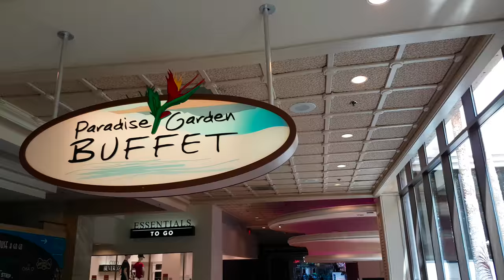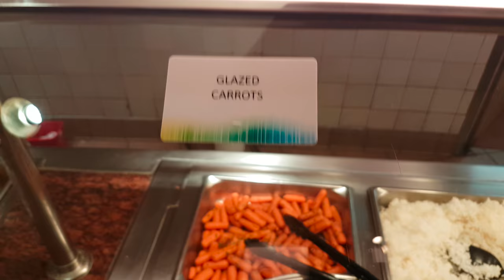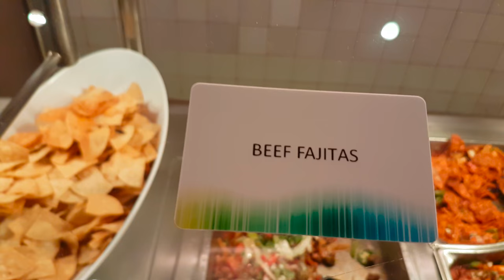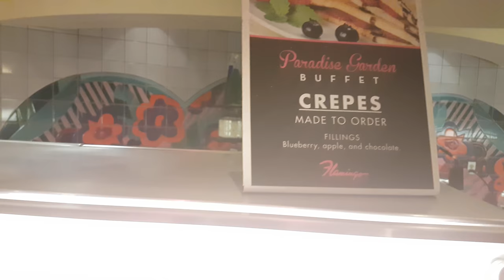Flamingo Las Vegas - Brunch Buffet Tour